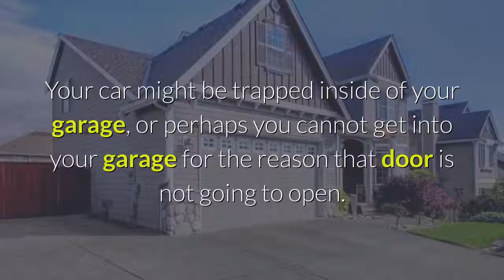DoReMi Garage Door Remote Broomfield CO